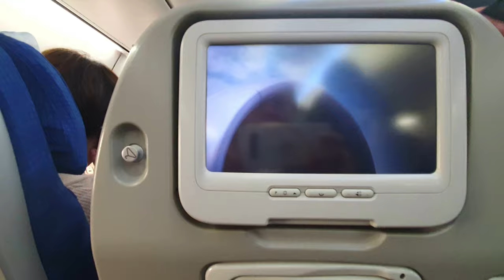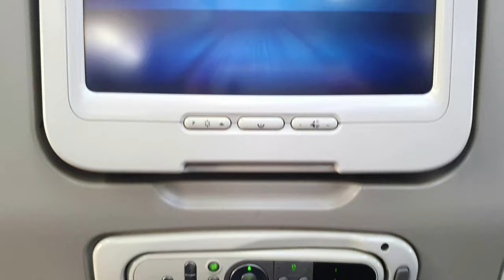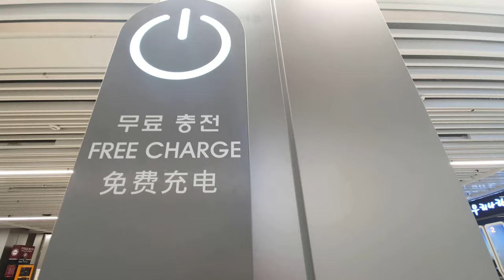4K TRIP REPORT 💥UHD BUSAN ▶ SEOUL 🛩 🇰🇷Korean Air 대한항공 ✈ 부산 김해 출발 ▶ 서울 김포공항 탑승영상입니다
대한항공 ✈탑승영상(탑승기)입니다 | 부산김해 출발 ▶ 서울김포 도착
【4K 3840x2160 💥UHD】 BUSAN ▶ SEOUL 🛩 🇰🇷Korean Air |